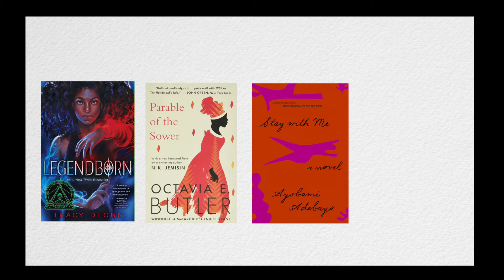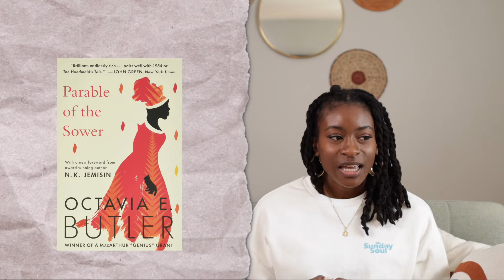Books I read in January ✨📚 Legendborn, Parable of the Sower and more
Hey Friends! Today, I'm talking about the books I read in January which include some fantasy reads, dystopian books, and lots of speculative fiction by Black female and Nigerian women authors. Enjoy!

//ABOUT ME
My name is Adanna and I LOVE books! If you are looking for Book Hauls, TBR, Book Reviews and just overall awesome content then this is for you!!